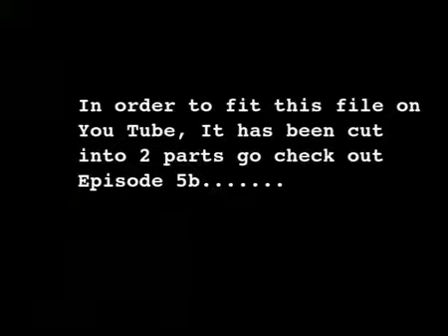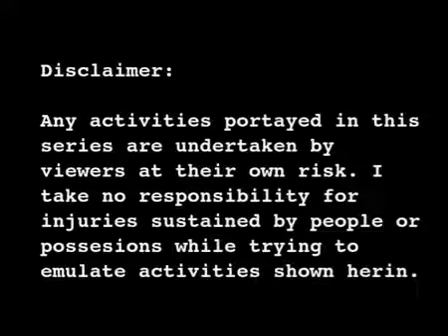R4nger5: Back of Beyond - Episode 5a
epsiode 5a Shelter - covering tarp and hammock set up. Please note the newly edited intro :D.

Episode 5b - Shelter - My new sleeping bag and sleeping bag liner - please not the new outro credits :D.

First episode of the new series from R4nger5 Media about wild camping.

More of the same from the r4nger5 team!

Back of beyond is intended to introduce the world to the past time of wild camping. That is, taking all your gear to a remote place and fending for yourself.